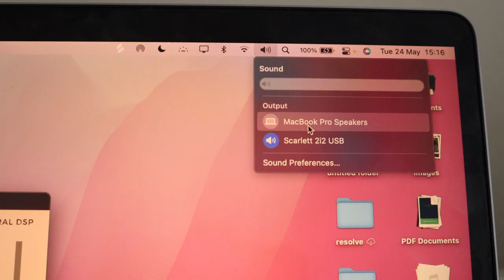Things only guitarists will understand...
3 things only us guitarist will understand and suffer with on a daily basis :/